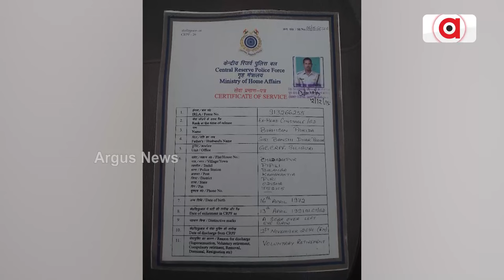ଦିନେ ହାତରେ ବନ୍ଧୁକ ଧରି ଦିନେ ହାତରେ ବନ୍ଧୁକ ଧରି ଦେଶ ମାତୃକାକୁ ସୁରକ୍ଷା ଦେଉଥିଲେ|| GoodNews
ଦିନେ ହାତରେ ବନ୍ଧୁକ ଧରି ଦିନେ ହାତରେ ବନ୍ଧୁକ ଧରି ଦେଶ ମାତୃକାକୁ ସୁରକ୍ଷା ଦେଉଥିଲେ । ଏଵେ ଅବସର ପରେ ସେହି ହାତରେ କୋଦାଳ ଧରି ମାଟି ମା ବୁକୁରେ ସୁନାର ଫସଲ ଫଳାଇ ଦେଶବାସୀଙ୍କୁ ଯୋଗାଉଛନ୍ତି ଆହାର । ଏହି ବ୍ୟକ୍ତିଙ୍କ ପାଇଁ ପଯୁଜ୍ୟ ହୋଇଛି ।  ପୁରୀଜିଲ୍ଲା ପିପିଲି ଚନ୍ଦ୍ରାଦେଇପୁର ଗ୍ରାମର ବିଭୀଷଣ ପରିଡ଼ା ।